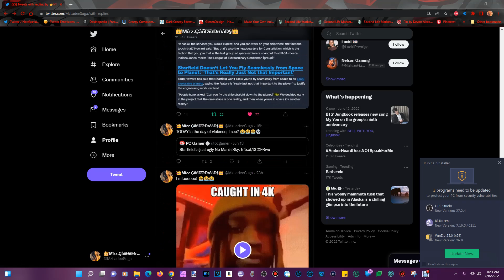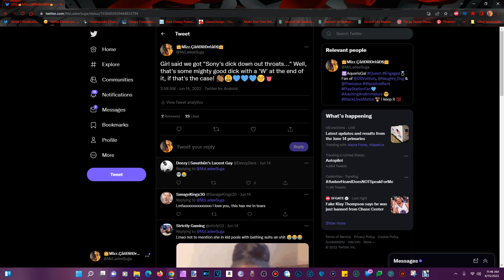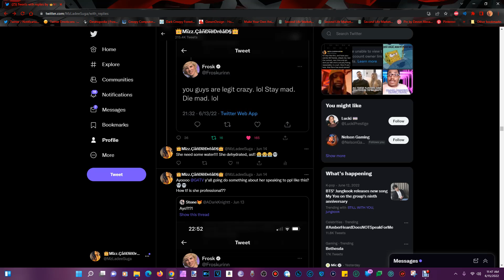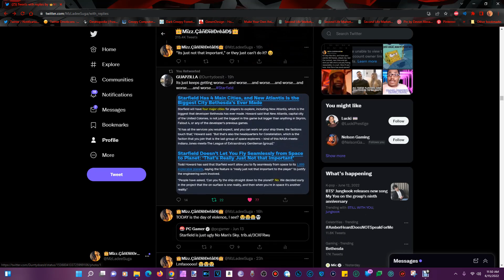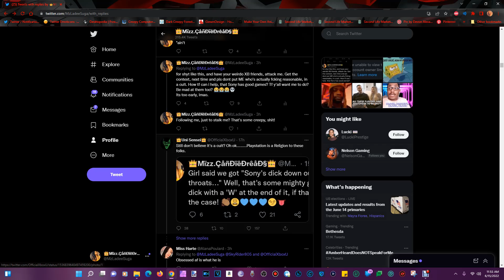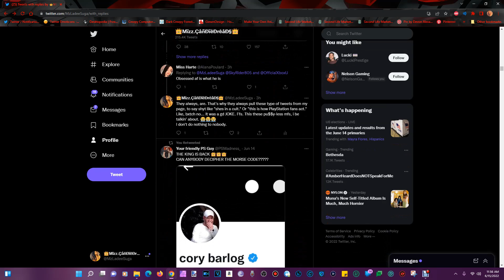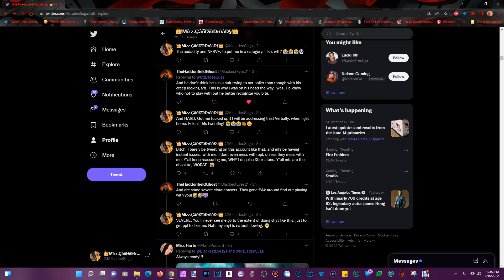Addressing Some BS Real Quick! [Rant]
I'm going to be addressing some bullsh*t real quickly, in this video. Honestly, it's getting rather annoying to just be minding my own damn business, only for mfs to use that as an opportunity, to attack me for a lil meager, punk a**, tweet! Y'all, are weird. Hear my thoughts/rants about it.